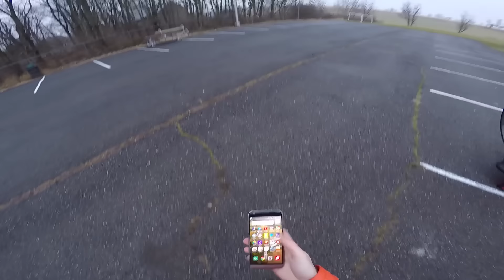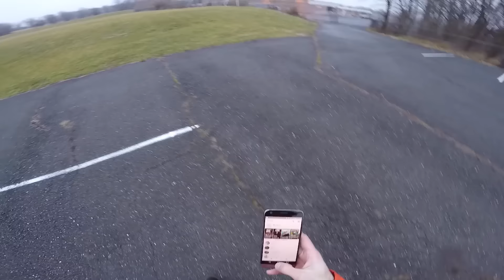Landing At A Random Middle School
It was crazy foggy the other day but I went for a little adventure anyway. Even though there was no beautiful sunset and I could only see just over a mile, this flight was super refreshing.

My Camera